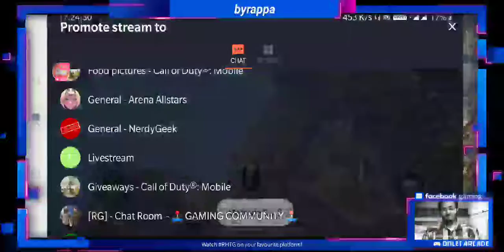RHTG: PUBG MOBILE!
Watch the live stream of RanaYakshaa's Horrible and Terrible Gameplay of PUBG MOBILE on OmletArcade, Facebook, Twitch, Mixer, YouTube, Restream, DLive, SmashCast, & more!